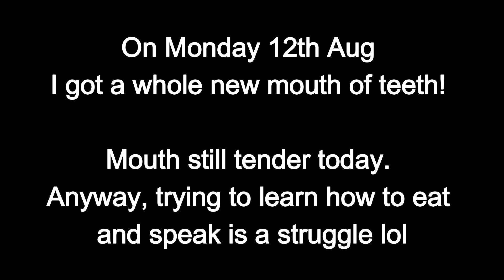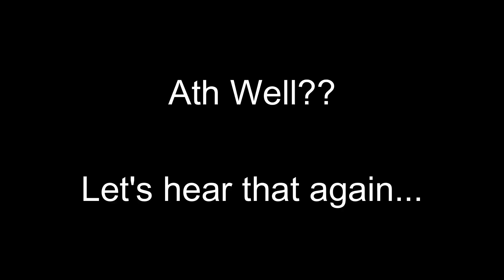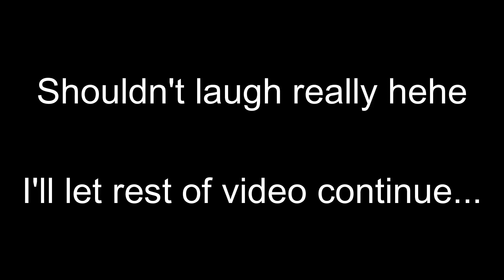New Teeth Funny Thpeech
New dentures fitted two days ago. Learning to talk and eat again is difficult. But will persevere until they feel like my own teeth.